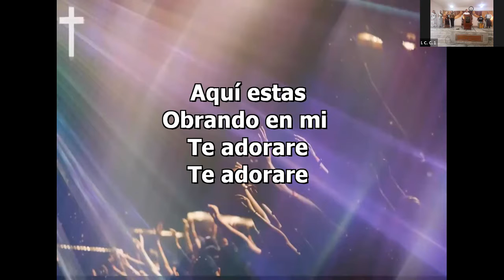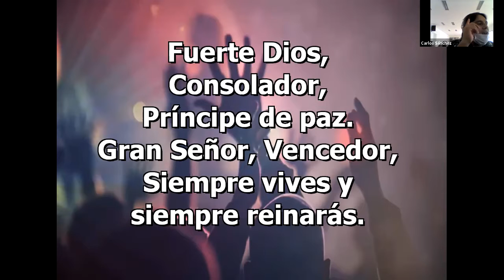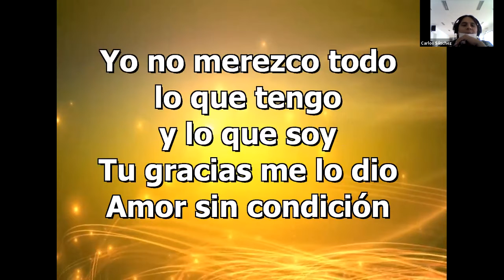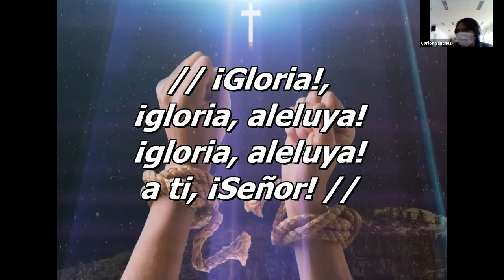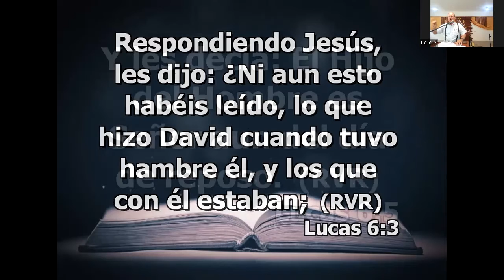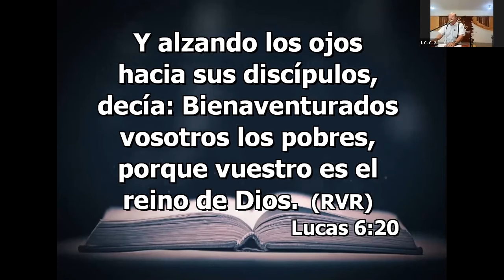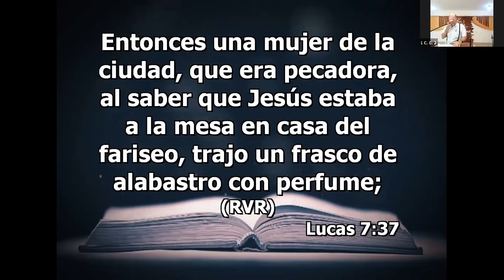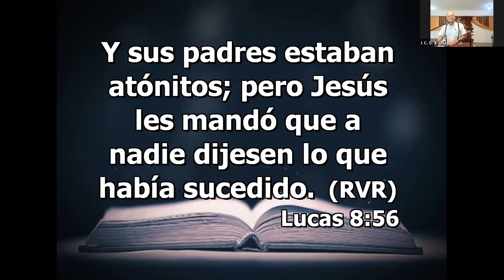Escuela Dominical - 14/03/2021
IGLESIA CRISTIANA CAMIREÑA
Predica: Hno. Marcos Mattix

REUNIÓN:
0:00:00 - Inicio de la Reunión
0:06:57 - Tiempo de Alabanzas (Hno. Rency Coya)
0:31:16 - Tiempo de los Niños
0:36:39 - Los Cumpleañeros de la Semana
0:39:10 - Alabanzas
0:43:20 - La Prédica (Hno. Marcos Mattix)
1:26:05 - Finalización y Despedida